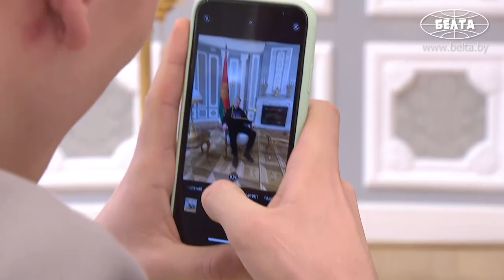"Мы подарком шокированы!" Лукашенко исполнил мечту белорусов! || Дворец Независимости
2 февраля Дворец Независимости в Минске вновь гостеприимно открыл двери для гостей! В этот раз на экскурсию приехала делегация из Витебского государственного медицинского университета. В числе экскурсантов и врач-интерн Витебской областной клинической больницы, член Молодежного парламента при Национальном собрании Анна Козлова со своими родными и близкими.

О такой возможности – разделить с семьёй радость от посещения дворца – девушка попросила Президента Беларуси Александра Лукашенко после того, как он 28 января обратился с Посланием к белорусскому народу и Национальному собранию. ПОДРОБНОСТИ